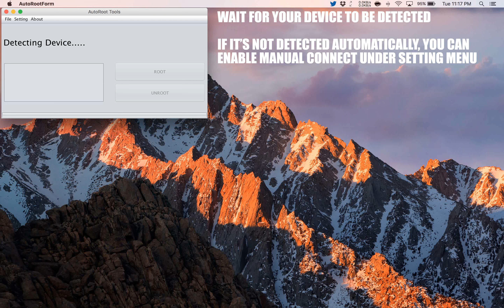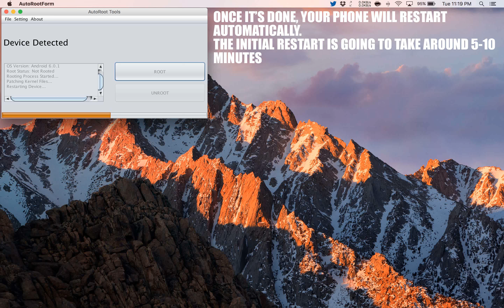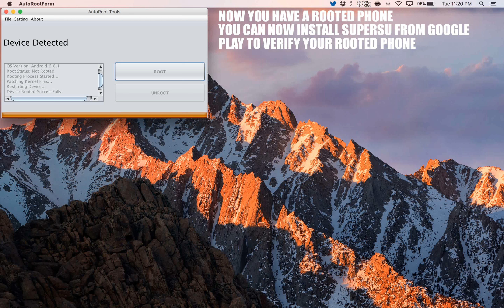How to Root Samsung Galaxy J1 Nxt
A simple and safe tutorial on How to Root Samsung Galaxy J1 Nxt.